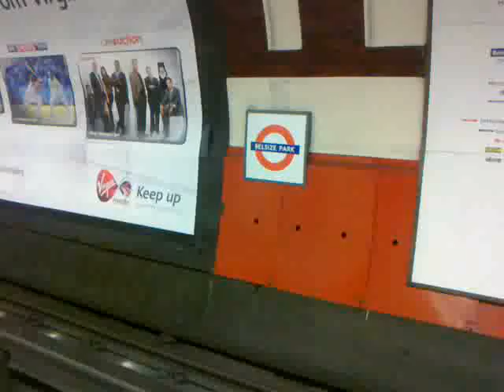London Tube Train arrives at Belsize Park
Northern Line southbound. Thursday 17th May 2012